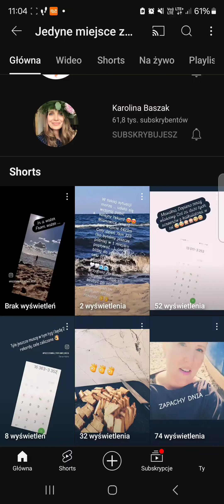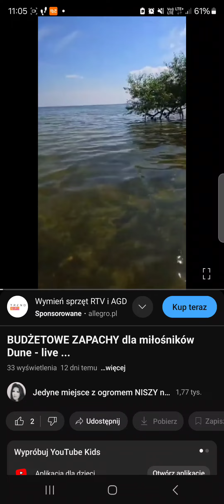Tak można namierzyć ...